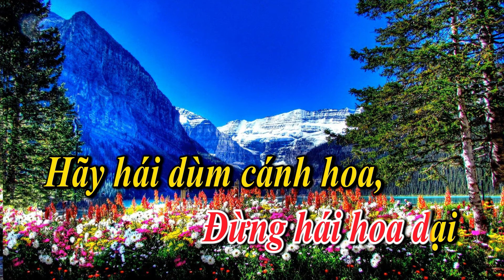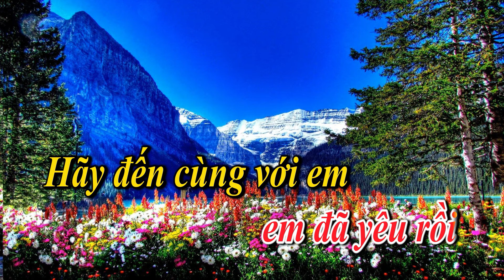Xin Đừng Hái Hoa Remix